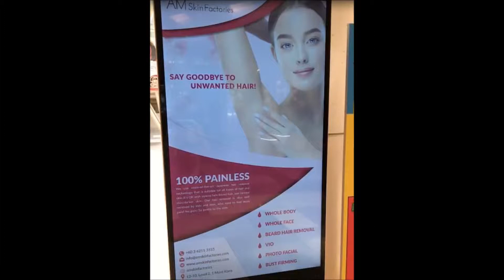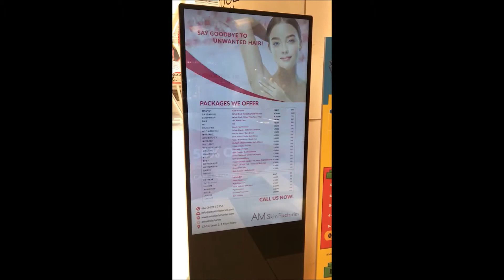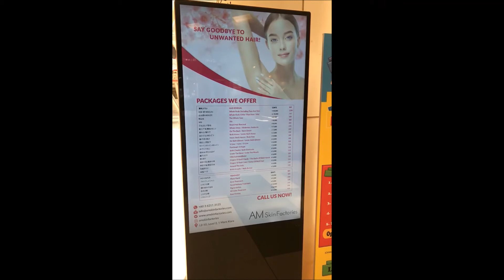【マレーシア】Kuala Lumpur★元気な街の風景♪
We use state-of-the-art
Japanese technology that is suitable for all types of hair and skin.

【関連動画】